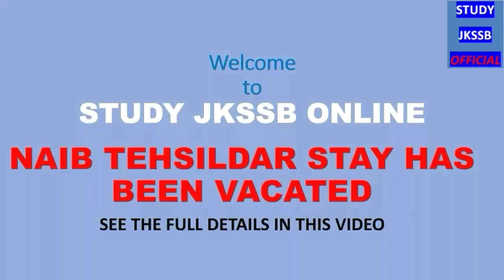NAIB TEHSILDAR JKSSB Expected Cutoff 2018 | Court Stay Vacated | Result Date Out | Good News for NT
This video is about the revised expected Cut-Off of NAIB TEHSILDAR exam held in 2018 By JKSSB. Expected result date is also mentioned in this video. This channel will try to elaborate all the tricks used in exams. Its obvious that anybody who does not score in this range will Dislike the video. Pls dont unlike the video if there is error instead u should comment the error or mistakes below so that I can make more better information.
Please comment your score below.

"EEE IQ,naib TEHSILDAR Cutoff,jkssb naib TEHSILDAR,naib TEHSILDAR expected cut-off,,naibTEHSILDAR  result,Jkssb exams expected cut-off 2018,naib TEHSILDAR Urdu syllabus 2018,Subscribe kaise badhaye,Fb hack kaise kare android mobile se, neon man,NK films,royal tech Hindi, technical did, cool mind tech,Fb hack karne ka tarika,expected Cut-Off"